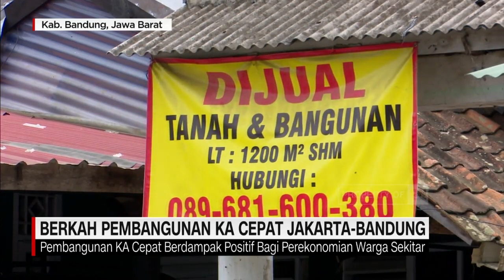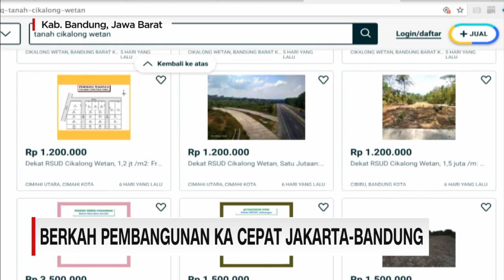Berkah Pembangunan KA Cepat Jakarta Bandung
Pembangunan kereta cepat Jakarta Bandung berpengaruh pada penjualan tanah di sekitar lokasi. Harga lahan dan bangunan di wilayah terkena dampak kereta cepat pun naik drastis.